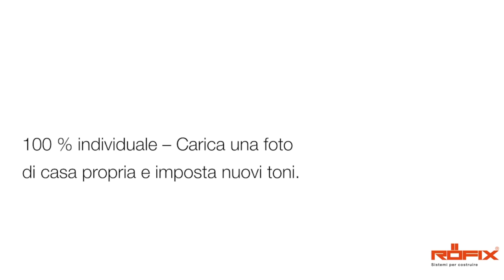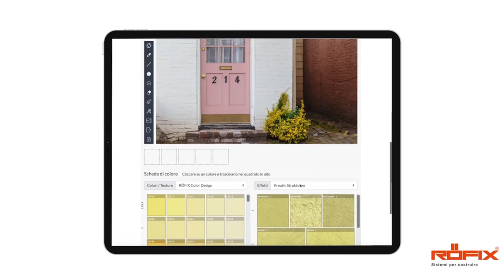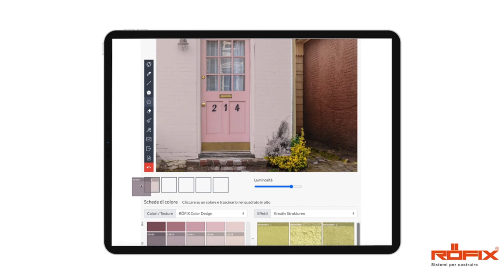Serie A Beretta M [2^]: Merano - Rubiera 36 - 19